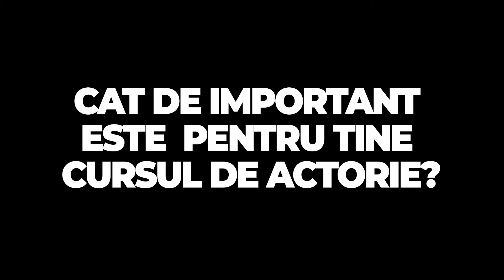Cursul de Actorie cu Andreea Vasile